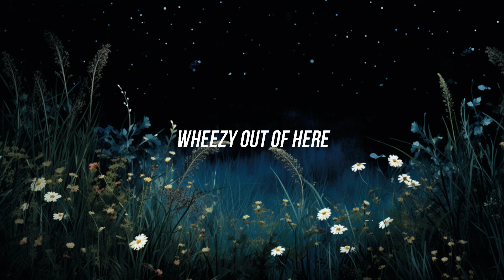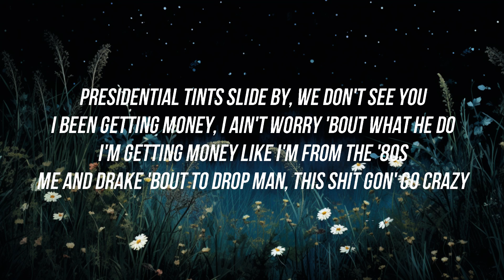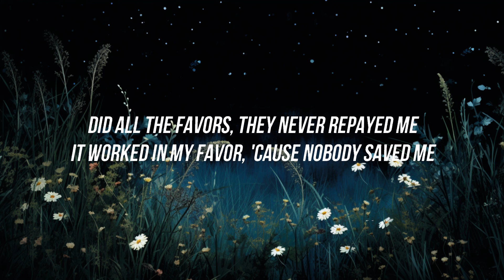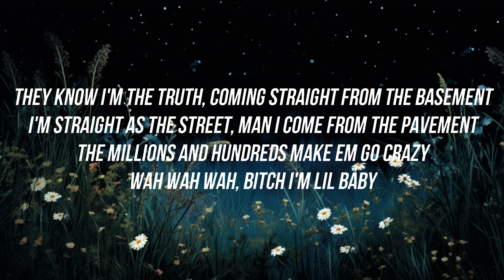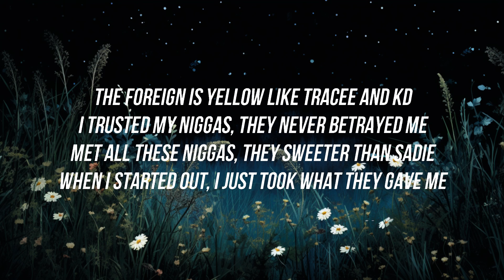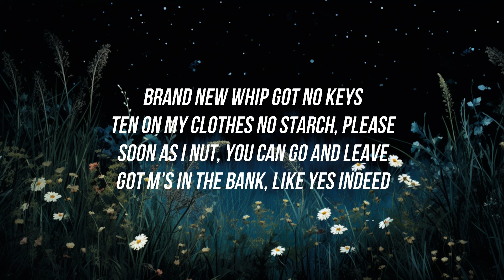Drake & Lil Baby - Yes Indeed (Lyrics / Lyric Video) | Lyrics World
Artists: Drake & Lil Baby
Song: Yes Indeed